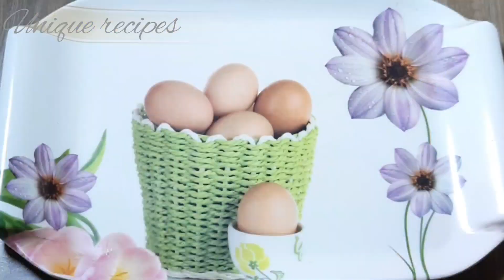CrispyFried Fish l Crispy Fish Pakoda | Delicious Fish Fry | fish recipe by unique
Fishtikkabotti friedfish crispyfish Fish tikka botti Recipe by unique recipes CrispyFried Fish l Crispy Fish Pakoda | Delicious Fish Fry fish fry recipe
fish k tikky
fish
fish food
fish biryani recipe
fish cutlet recipe
fish karahi recipe
fish ke kabab banane ka tarika
fish masala recipe
fish ko masala lagane ka tarika

fish pakora
fish pakane ka tarika
fish pakadna
fish pakadne wala
fish pakadne ka video
fish pakadna video
fish pakana
fish pakadne ka aasan tarika
fish pakadna tarika
fish pakad
fish pakane ki recipe

Content gaps
chicken fry
french fries recipe
fried rice
egg rice
fish fry
chicken fried
potato fry

ap k lye laya hun fish fry recipe. lahori fish fry
recipe. homemade fried fish recipe. masala fish fry
recipe. frid fish recipe. lahore ki mashoor fish fry
recipe. fry fish recipe. restaurant style fish fry recipe.
delicious fish fry recipe. original lahori fish fry recipe.
crispy fish fry recipe. simple and delicious fish fry
recipe. spicy fried fish recipe. how to make fried fish.
ummyand tasty fish fry recipe. easy fish fry recipe.
fish fry. fish fry kerne ka tarika. fish banane ka tarika.